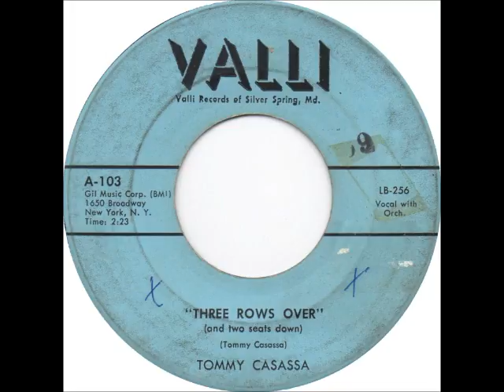Tommy Casassa - Three Rows Over (And Two Seats Down)